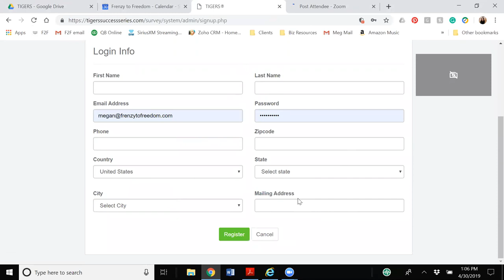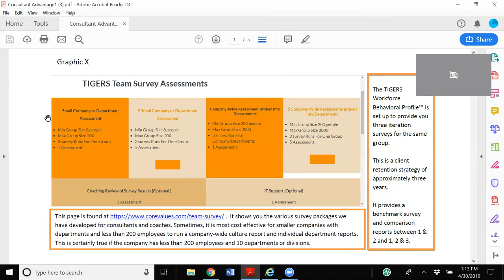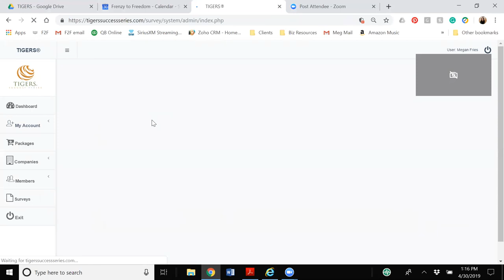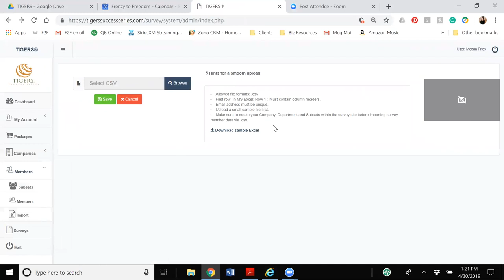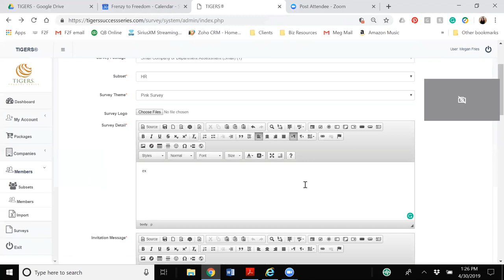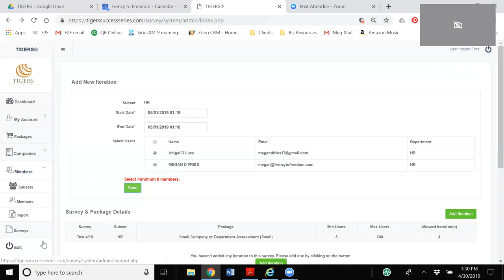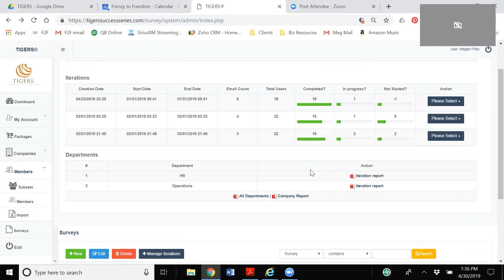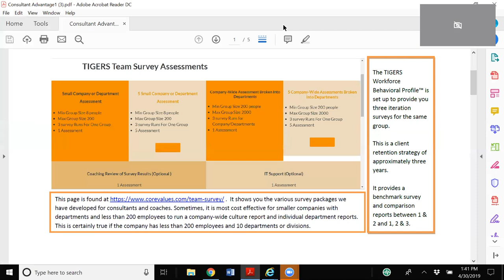Workforce Behavioral Profile Back Office Training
The TIGERS  Workforce Behavioral Profile(SM) takes the guesswork out of work culture behavior improvement for your change and workforce development initiatives.

This assessment Identifies your work culture and department behavior problem areas, lends insight on where to implement effective solutions, and measure the outcomes with three comparison surveys for the same group.

This video is a back office preview for TIGERS licensed Consultants and Organizational Development personnel and Operational Project managers.

The TIGERS Workforce Behavioral Profile is a strategic 360 group behavior assessment that measures the quality of 6 Principles required for high performance organizations and project teams. The TIGERS 6 Principles (TM) are trust, interdependence, genuineness, empathy, risk resolution and success.

The 6 TIGERS® Principles produce a cooperative, engaged workforce with positive team relationships. The TIGERS® Success Series Workforce Behavioral Profile™ provides the intelligence you need to build and improve teams and work environments.

The 6 TIGERS Principles™ are researched-based. The Workforce Behavioral Profile™ was independently validated twice by Gonzaga University and the Washington State Education Association.

For over two decades, the TIGERS Workforce Behavioral Profile™ has served committed leaders whose desire was to tear down silos and improve workforce culture. By building and maintaining high levels of collaboration between departments and cooperation among employees, their companies prospered.